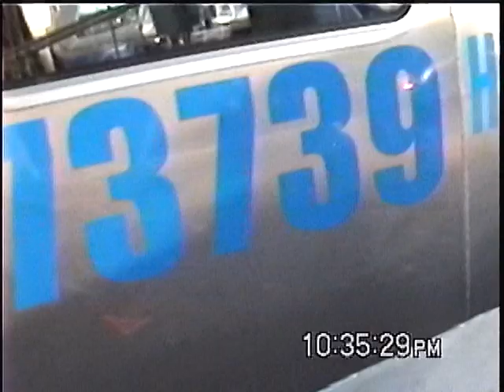Cap'n Dan's Boat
Alaska 2005 August 16th - 22nd